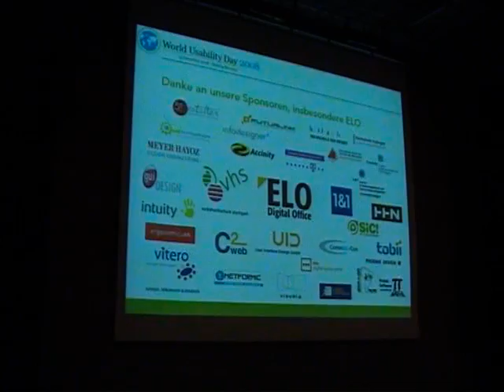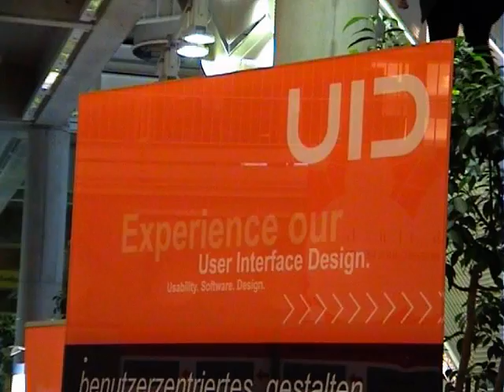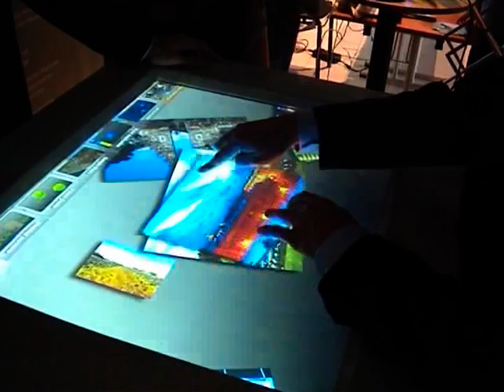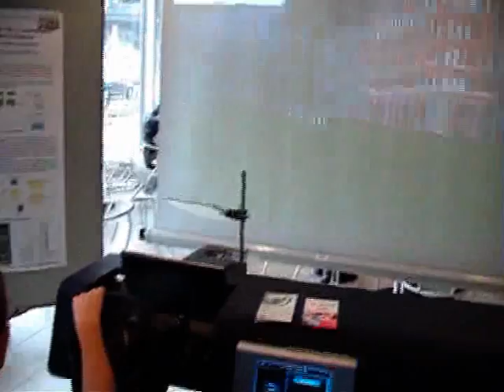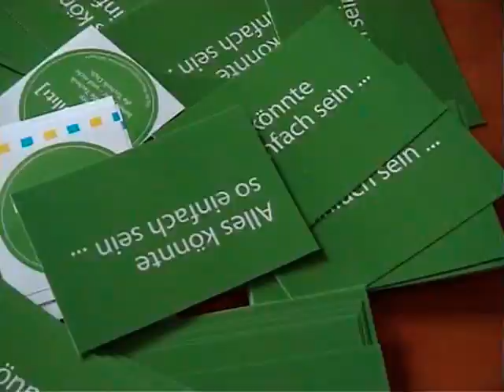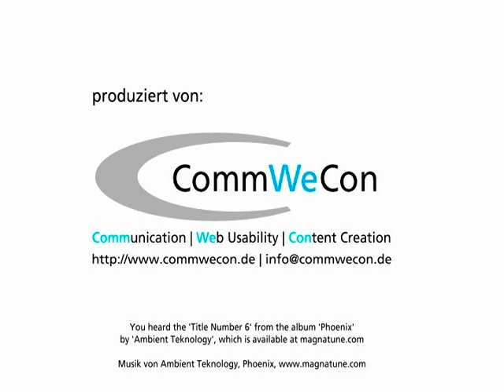World Usabiliy Day 2008, Stuttgart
World Usability Day 2008, Stuttgart. Eindrücke des 4. WUD in Stuttgart.